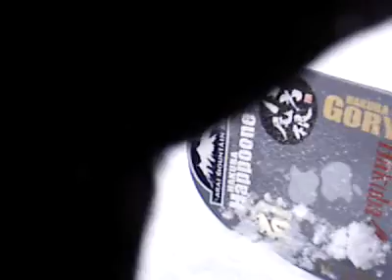JAPAN 岩手県shizukuishi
surfando nas nuvens